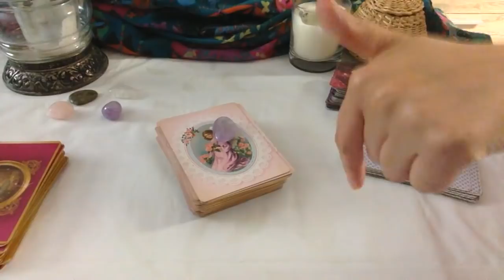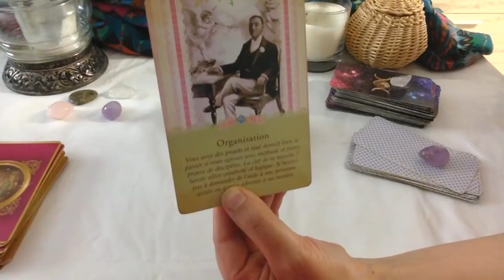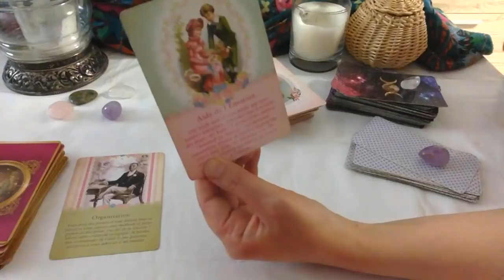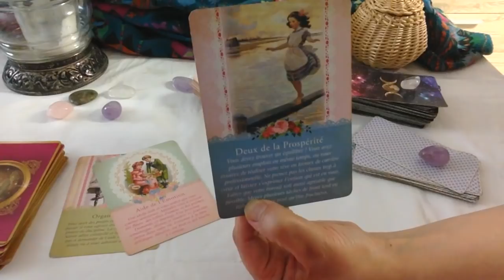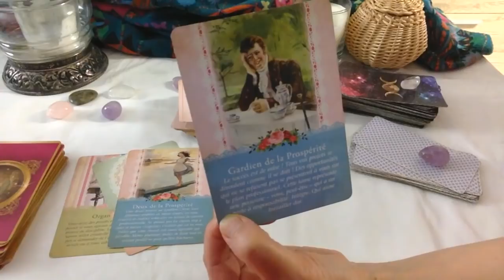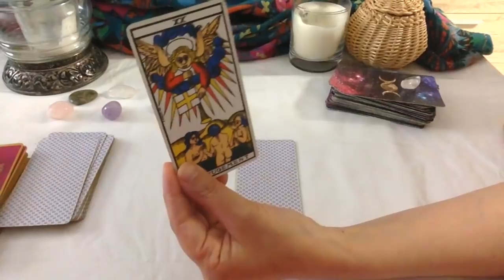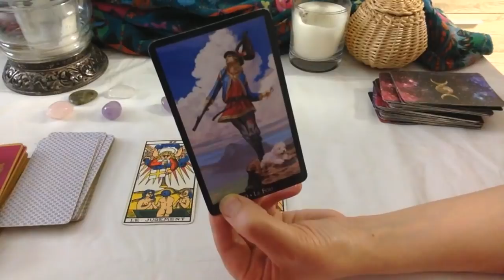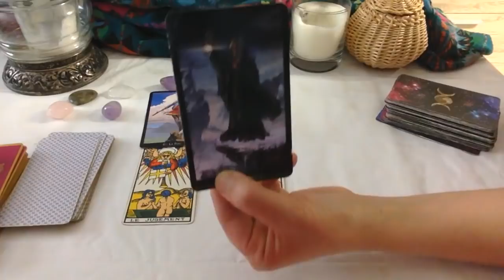Énergies du jour mardi 9 juillet 2019 pour chaque groupe astrologique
Énergies du jour 9 juillet 2019 pour chaque groupe astro.  Consultation privée par téléphone immédiate MARDI 9 JUILLET, voir les tarifs et mon numéro de tél Taroscope perso. du mois

QUI SUIS-JE ?

TIRAGES EN VIDÉO PRIVÉE

Tirages par mail, recevoir son tirage en 24h ou en 72 h, cliquez

 MES FORMATIONS EN LIGNE :

Les 12 tirages de la roue de l'année 2019 en vidéos enregistrées

Formation livre numérique " comment débuter facilement avec le Tarot de Marseille, cliquez ici :

lalililastarot,voyant lalililas, tirage tarot lalililas ,énergies juillet 2019, horoscope juillet 2019,astrologie,tirages flammes jumelles,tirages flammes jumelles, flammes jumelles, cartomancie, tarot de marseille, voyance, horoscope quotidien, énergie du jour, Énergies du jour mardi 9 juillet 2019 pour chaque groupe astrologique ,tirage juillet 2019